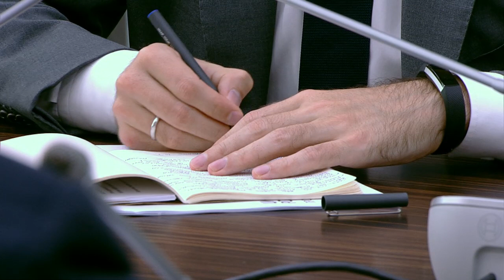Заседание Совета по стратегическому развитию и приоритетным проектам - июль 2017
Заседание Совета по стратегическому развитию и приоритетным проектам, 5 июля 2017 года